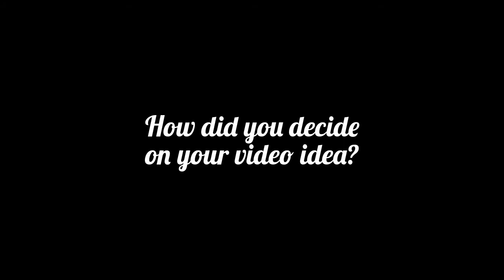2015 Field to Fuel Video Winner